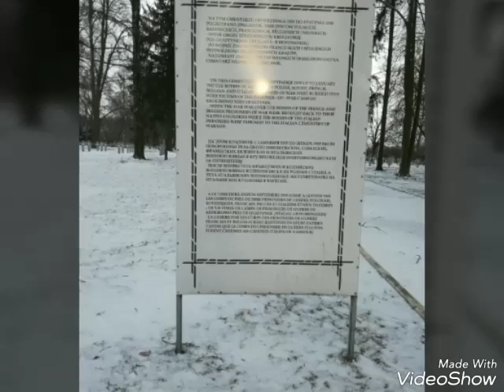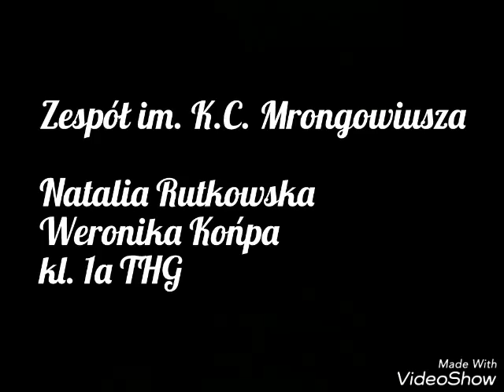cmentarz w Sudwie